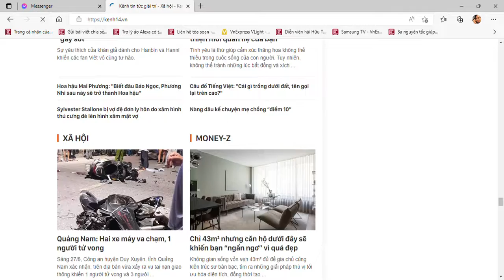Kênh tin tức giải trí Xã hội Kenh14 vn and 1 more page Personal Microsoft​ Edge 2022 08 27 0